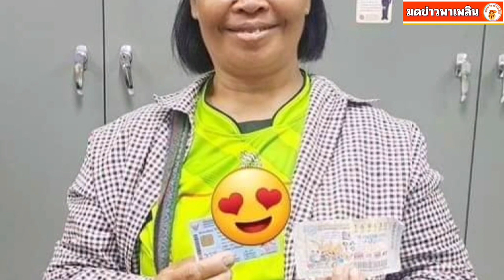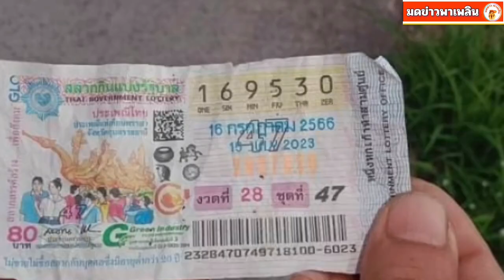ใจหายใจคว่ำ สาวใหญ่ถูกรางวัลที่ 1 แต่ทำลอตเตอรี่หาย สุดท้ายโชคยังเข้าข้าง